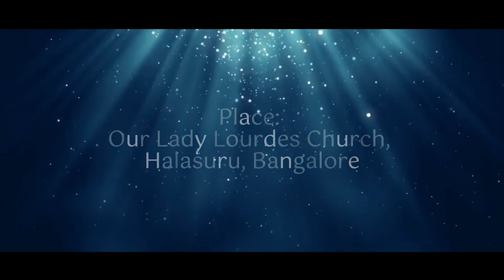Marian Convention | Mary: The Mother Mission | Our Lady of Lourdes Church | Halasuru | 12.10.2024